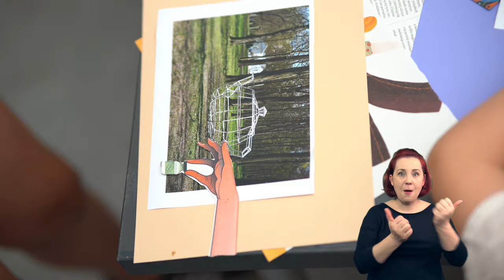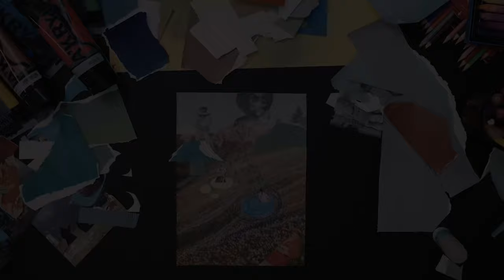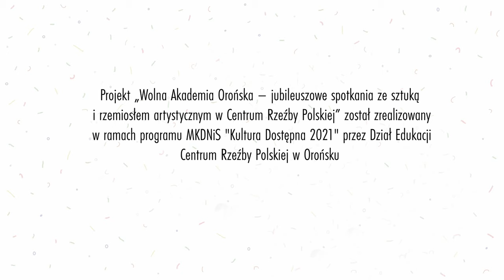KOLAŻ, spotkanie z Weroniką Szczurko (Język migowy)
Krótki film o technice kolażu, z którą spotkali się uczestnicy „Wolnej Akademii Orońskiej", może być inspiracją dla edukatorów, nauczycieli i instruktorów do prowadzenia zajęć i rozwijania kreatywności podopiecznych przy użyciu prostych materiałów. W ruch poszły stare gazety, tkaniny, fotografie, a nawet małe przedmioty. Nakładane na płótno lub papier, a następnie łączone z tradycyjnymi technikami plastycznymi tworzą prace, które wykorzystują pomysłowość i wyobraźnię.
Kolaż to technika artystyczna polegająca na formowaniu kompozycji z różnych materiałów i tworzyw, stosowana już na początku XX wieku przez kubistów, dadaistów czy surrealistów. Powstała w czasie, kiedy malarstwo, które miało za zadanie odwzorowywanie rzeczywistości, traciło na znaczeniu, a artyści zwrócili się w stronę emocji czy drzemiącej w naszej podświadomości sile wyobraźni. Nowe formy wyrazu plastycznego były nie tylko manifestacją świeżego spojrzenia na rzeczywistość, ale także odpowiedzią na nowe problemy, z którymi przyszło się zmierzyć na początku XX wieku.

Projekt „Wolna Akademia Orońska - jubileuszowe spotkania ze sztuką i rzemiosłem artystycznym w Centrum Rzeźby Polskiej" został zrealizowany w ramach programu MKiDN „Kultura Dostępna 2021" przez Dział Edukacji Centrum Rzeźby Polskiej w Orońsku i został dofinansowany ze środków Ministra Kultury Dziedzictwa Narodowego i Sportu pochodzących z Funduszu Promocji Kultury.

Zdjęcia, montaż i reżyseria: Piotr Czyż
Oprawa graficzna: Małgorzata Jagielska
Koordynacja projektu: Urszula Kaszewska